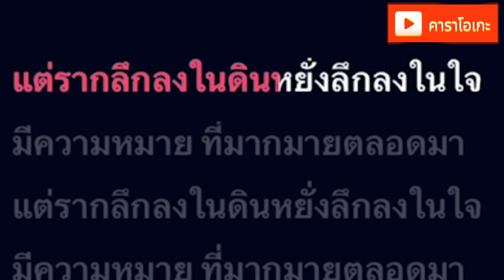Stay - Getsunova [ คาราโอเกะ ] สถานีจินตนาการ